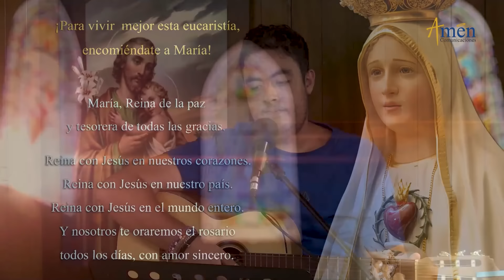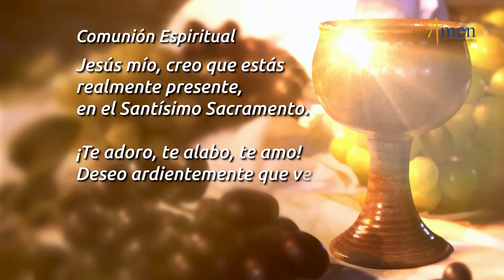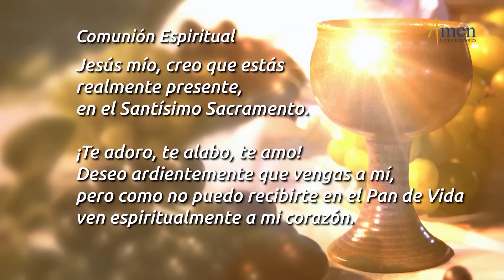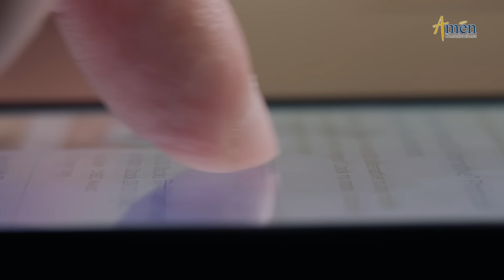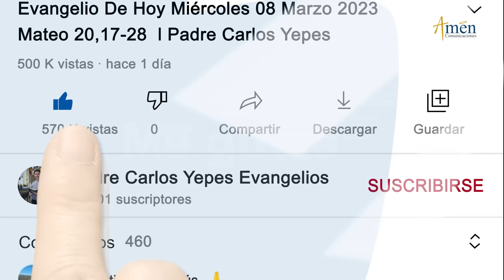Misa de Hoy Viernes 05 Abril 2024 l Padre Carlos Yepes |Eucaristía Digital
Evangelio Juan 21,1-14
Jesús se presenta a los discípulos, se acerca, toma el pan y se los da y lo mismo el pescado.

La piedra que desecharon los arquitectos es ahora la piedra angular
Salmo: 118(117)

Únete con el Padre Carlos Yepes y Amén Comunicaciones
Contamos con una amplia variedad de contenidos todos los días:
Evangelios, Misas, Oraciones, catequesis, reflexiones, charlas y retiros espirituales.
Todo en un mismo lugar.

SINTESIS VIERNES 5 ABRIL 2024

“JESUCRISTO, NUESTRA PIEDRA ANGULAR”
En la misa de hoy 5 de abril (Eucaristía Digital), viernes de la Octava de Pascua, se nos invita a construir
desde el Poder de la Fe nuestra vida: amando, sirviendo, perdonando, cultivando frutos que agraden a
Dios.
Reflexiona:
En nombre de Jesucristo todo hombre es curado.
El Nombre de Jesús, nombre sobre todo Nombre, donde toda salvación, bendición, sanación se nos da.
Nuestra Fe no está vacía, las apariciones de Jesús con sus discípulos confirman que el Señor está
resucitado.
Trasciende:
El alma y corazón de toda la Fe cristiana es la Resurrección de Jesucristo para nunca más morir.
El Amor te permite conectarte en intimidad con el Señor, reconocerlo y correr a su encuentro.
resucitado.
El Señor resucita en el vino y en el pan consagrado, llegó para quedarse, todos los días hasta el fin del
mundo.
La obediencia al Señor te conduce por caminos justos, buenos y verdaderos, te acompaña en tu Historia
de vida.
¡Y AQUEL DISCÍPULO A QUIEN JESÚS AMABA LE DICE A PEDRO: «ES EL SEÑOR»¡

Dios.
Reflexiona:
resucitado.
Trasciende:
resucitado.
mundo.
de vida.